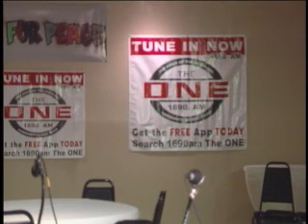The Heat 14 Tezzy Savage and Big B